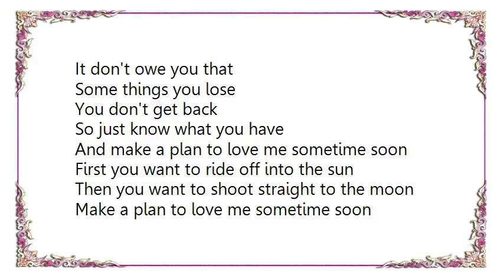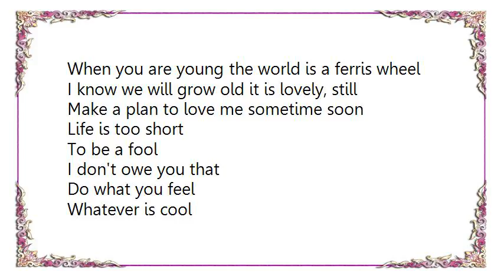Bright Eyes - Make a Plan to Love Me Lyrics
[Lyrics Bright Eyes - Make a Plan to Love Me]
I heard you're scheming new pyramids
Another big idea to get you rich
Make a plan to love me sometime soon

You said you had your foot in the door
You buy and then you sell, you buy some more

Death doesn't ask
It don't owe you that

Some things you lose
You don't get back
So just know what you have

And make a plan to love me sometime soon

First you want to ride off into the sun
Then you want to shoot straight to the moon

When you are young the world is a ferris wheel
I know we will grow old it is lovely, still

To be a fool
I don't owe you that

Do what you feel
Whatever is cool
But I just have to ask

Will you make a plan to love me?
Will you make a plan to love me sometime soon?